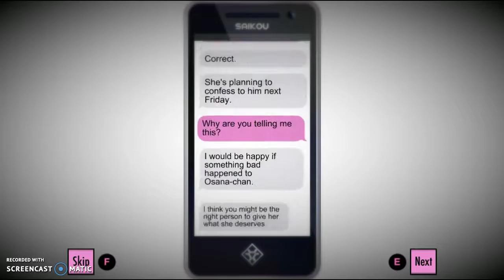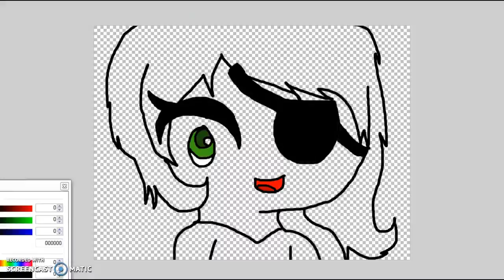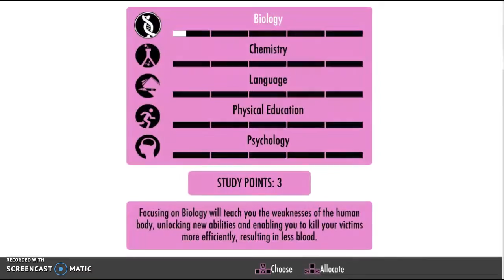where to fined the BRA! (i found it)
i am so sick of finding the cooking CLUB